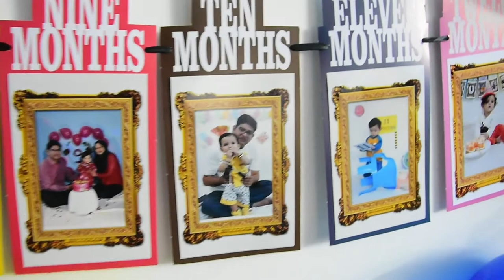Kuki from Day of Birth to Birthday || कूकी जन्म के दिन से जन्मदिन तक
12 Birthdays of Kuki
Birthday Decoration